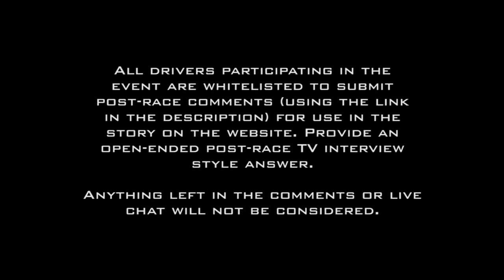NR2003 - NFRN ELITE CUP SERIES - S2 R11 (Bumpdraftin')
► ELITE CUP SERIES CAR SET (Race #11) (BR Gen6 2015)
**ALWAYS OVERWRITE FILES BECAUSE THEY FIX ANY ERRORS WITH CARS**
► NTS PART-TIME (LATE) SIGNUPS (ONLY NEEDS TO BE DONE ONCE)